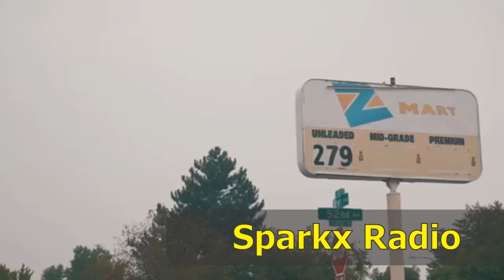Dj LJ Winners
Thank you to everyone who came by the tent at Colorado Black Arts Festival Congrats to all the winners here is everyone that won prizes hosted by Dj LJ Laura Jean Thank you to Trev Rich as well as GBL Studios Mario Andreus Lane Mike Getbusylivin Roger James and Tony Exum Jr